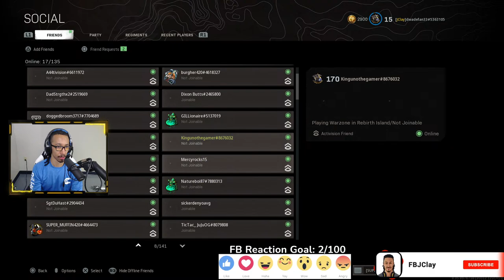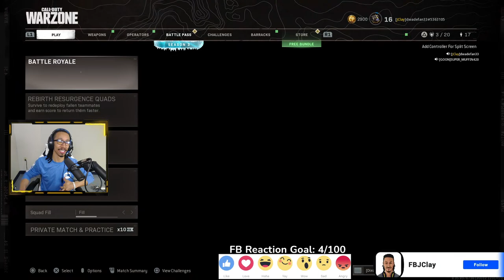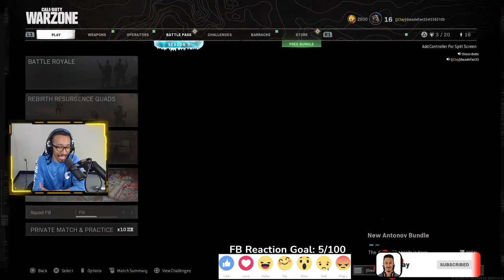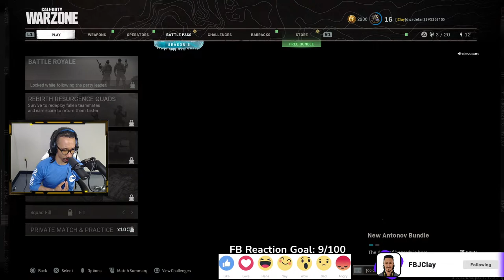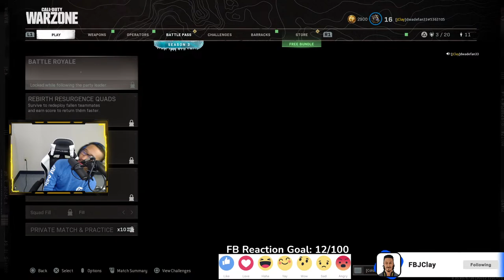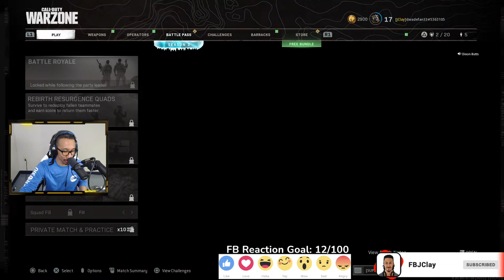Aggressive Controller Player - High Kills with Supporters!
Aggressive Controller Player - High Kills with Supporters! RoadTo300Supporters RoadTo15K!
If you want to help out the channel, you can donate directly by using this
Follow for sports games, battle royale, and MOBA streaming content. Good vibes. Great time. Even better community.

College football on ESPN sports - american football. What top 5 2020 and 2021 players can make the nfl draft? Justin Fields, Trevor Lawrence, Mac Jones, Devonta Smith, Kellen Mond, or Brett Kollmann.